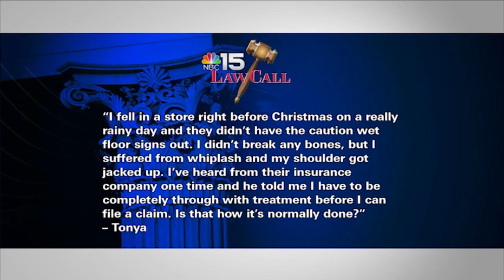Slip & Fall - LawCall Mobile, AL - Legal Videos 2021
Is the business owner responsible for your medical bills if you slip & fall in front of their store on a rainy day?

Attorney Bill Eiland answers questions about slip & fall on lawcall.

TV Show

Legal Directory